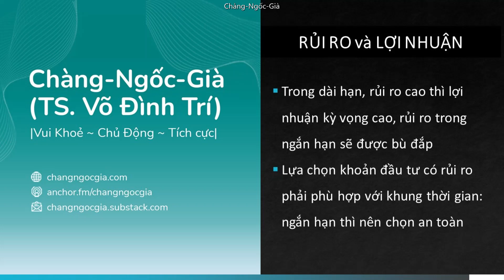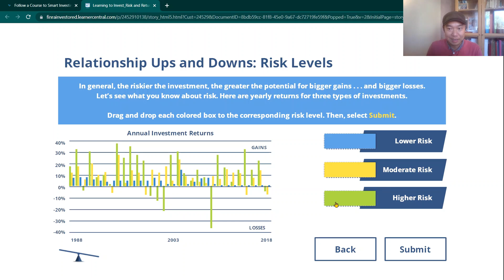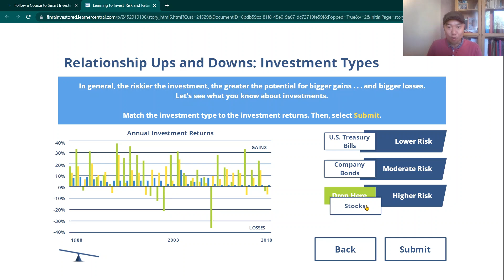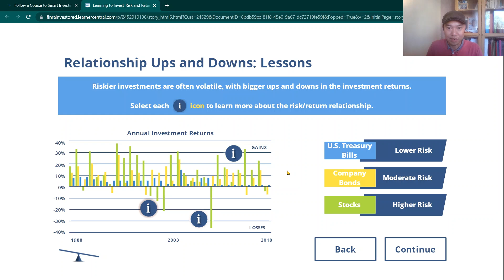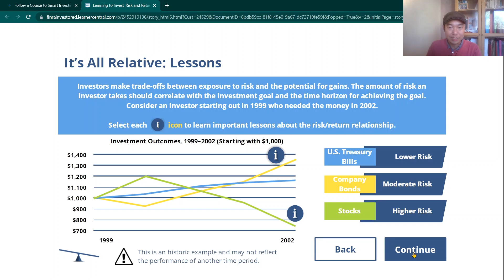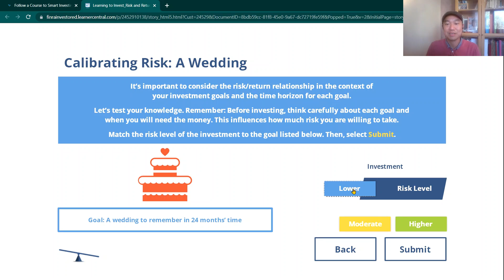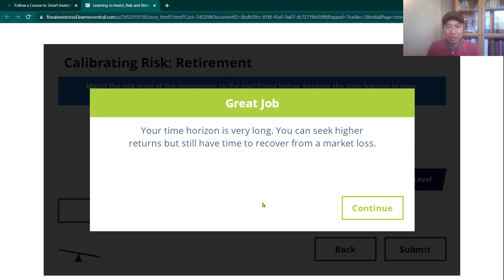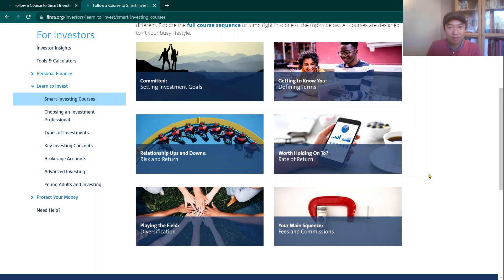Lợi Nhuận và Rủi Ro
HỌC VÀ CHƠI (tiếp tục)

Đã nói đến Lợi Nhuận trong Đầu tư thì phải nói đến Rủi ro.

trong clip này Chàng-Ngốc-Già gửi đến các bạn:

-+- Trong dài hạn, rủi ro cao thì lợi nhuận kỳ vọng cao, rủi ro trong ngắn hạn sẽ được bù đắp
-+- Lựa chọn khoản đầu tư có rủi ro phải phù hợp với khung thời gian: ngắn hạn thì nên chọn an toàn và ngược lại

Nếu bạn muốn mời Chàng-Ngốc-Già ly bia, thì ở đây, Cảm ơn trước nghen :). cheers